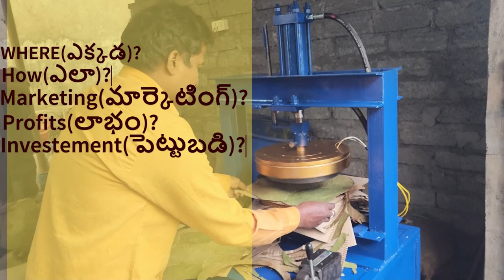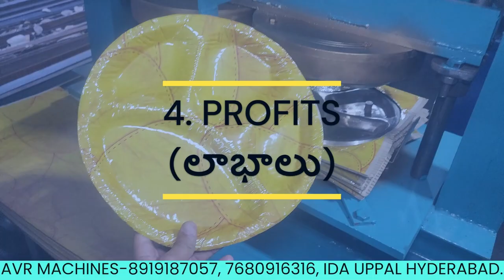"Hyderabad's Best Paper Plate Making Machines for Sale! 📞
👍 Like this video if you found it helpful! (🔔👍 ఈక్కడనొక్కండి ),

### Video Description

Welcome to AVR PAPER PLATES MAKING MACHINES! 🎉 In this video, we showcase the best paper plate-making machines available in Hyderabad. Whether starting a new business or upgrading your current setup, these machines are perfect. Watch the video to see detailed reviews, features, and pricing. Don't miss out on the best deals!

- Hyderabad Paper Plate Machines,
- Best Paper Plate Making Machines,
- Paper Plate Machines for Sale,
- Paper Plate Business Hyderabad,
- Paper Plate Machine Reviews,
- Affordable Paper Plate Machines,
- High-Quality Paper Plate Machines,
- Paper Plate Production Tips,
- Paper Plate Machine Prices,
- Trade Needs Paper Plate Machines,